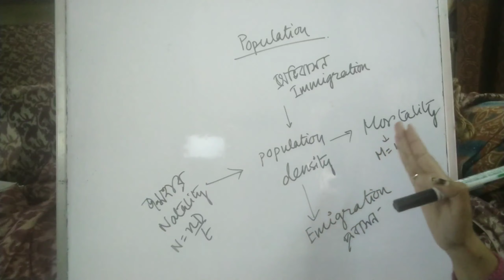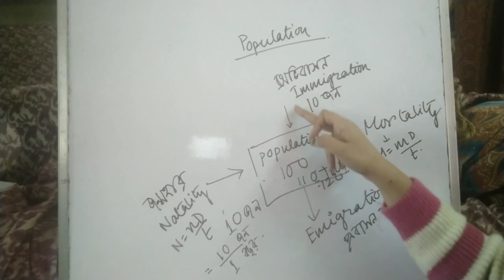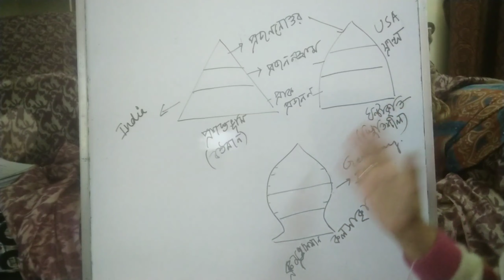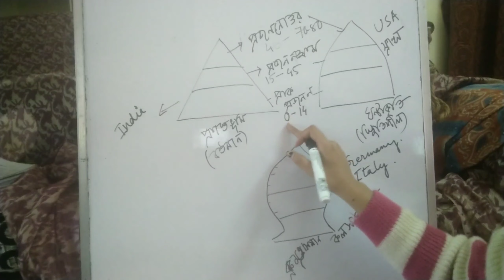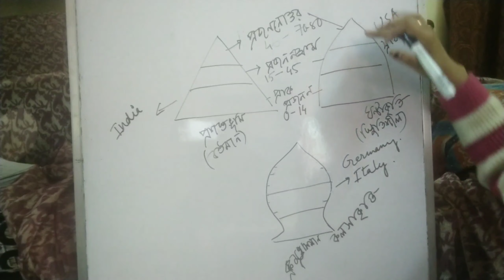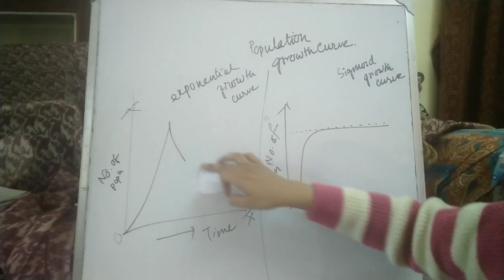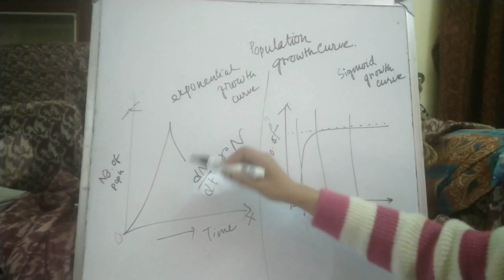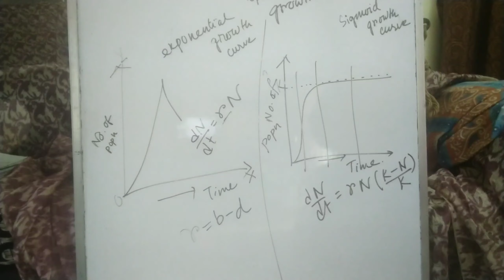December 18, 2020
Topic- Population Curve